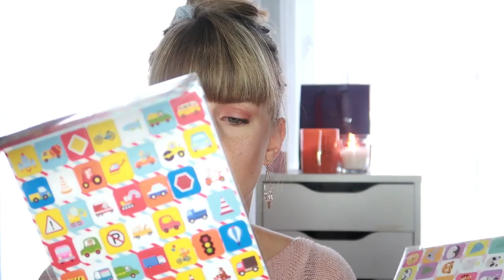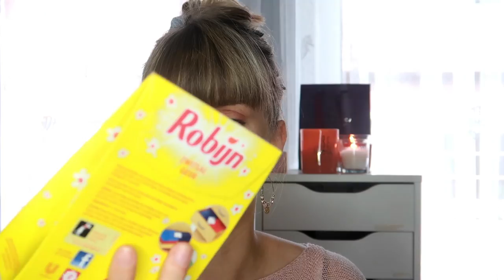ACTION SHOPLOG SEPTEMBER 2020 💸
Ik ging na een lange tijd nog eens langs bij de Action en wat een leuke nieuwe items ! Ik heb toch heel wat leuke dingen gekocht, die ik jullie graag wil laten zien. Ik ging ook nog bij de Hema langs voor wat To Do lijstjes..

👍🏼 Doe een duimpje omhoog want dat vind ik super leuk!

Welkom op mijn YouTube kanaal BeautytwistBE!
Op dit kanaal vind je video's over beauty & lifestyle. Ik vind het zo leuk om video's te maken voor jullie. Voorlopig heb ik nog geen vaste upload datum, maar als ik of jullie een leuk idee zien jullie dit verschijnen..